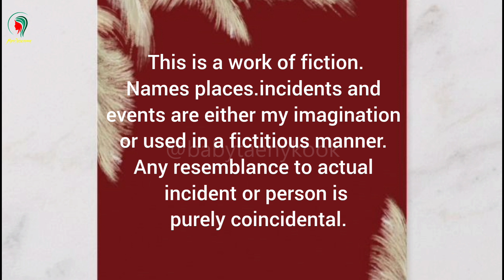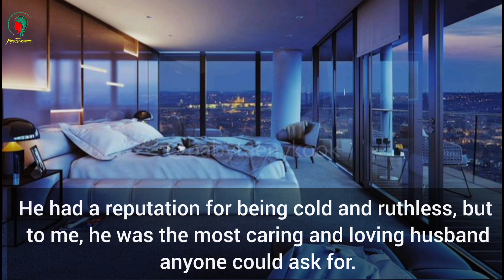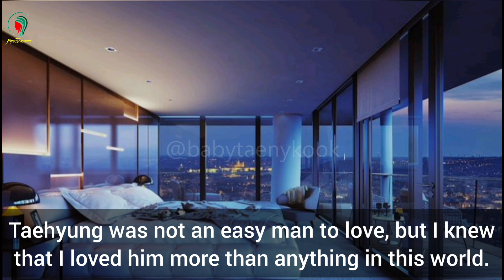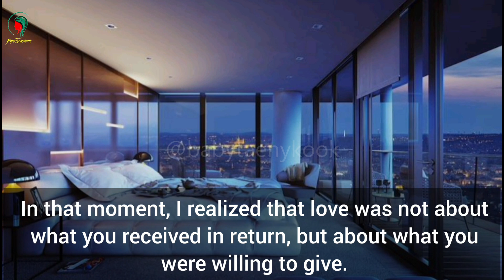When your cold Mafia husband get sick and you took care of him Taehyung Oneshot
Thanks for checking out ! Baby Taenykook Video!  When your cold Mafia husband get sick and you took care of him/ Taehyung Oneshot.
We deeply appreciate all of your love and support.
 We hope you enjoy some of Our videos.
"Any video if we upload, its a work of fiction. Any names or characters, businesses or places, events or incidents, are fictitious. Any resemblance to actual persons, living or dead, or actual events is purely coincidental.

Thankyou soooo Muchhh...